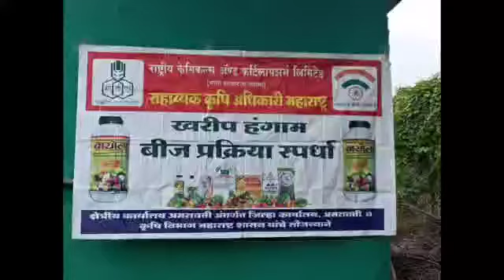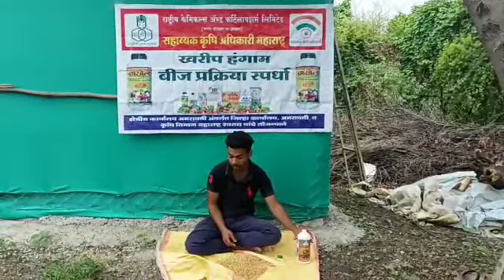निखिल तेटू गाव कुऱ्हा तालुका तिवसा जिल्हा अमरावती